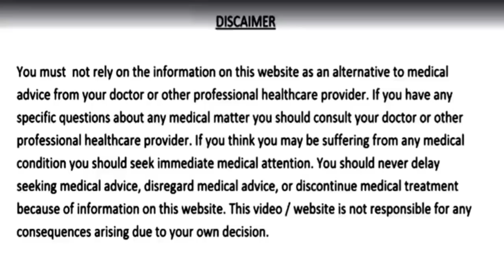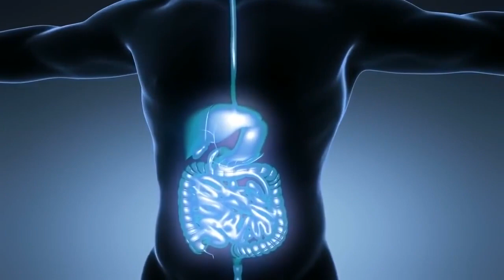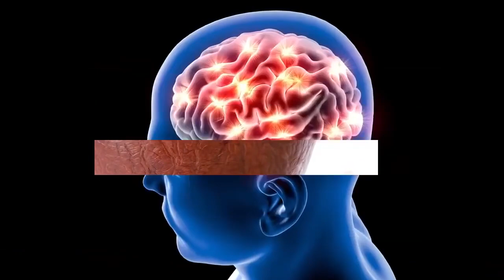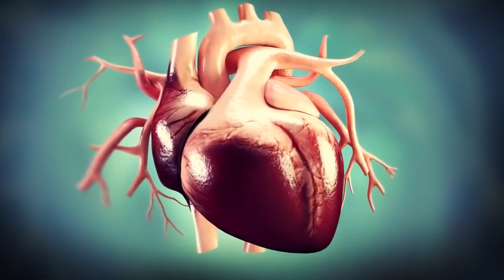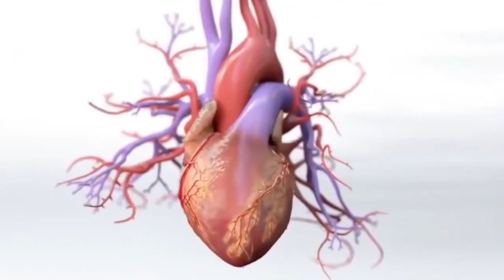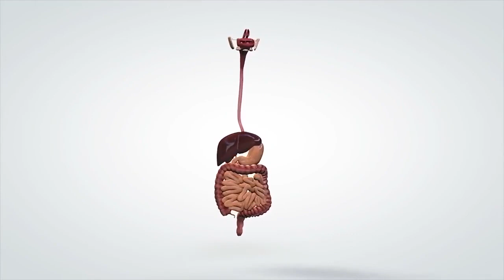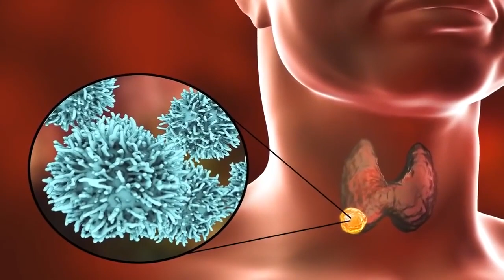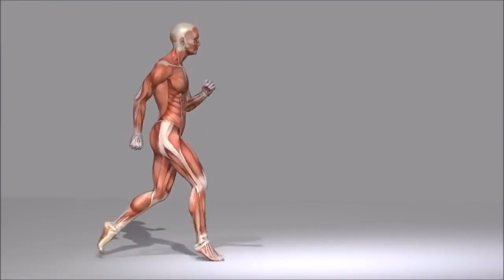20 ग्राम खाये, JointPain आँखों की कमजोरी खून की कमी कब्ज एसिडिटी कोलेस्ट्रॉल और दिल के रोग नही होंगे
20 ग्राम खाये, Joint Pain आँखों की कमजोरी, खून की कमी, कमजोरी/थकान कब्ज एसिडिटी कोलेस्ट्रॉल और दिल की बीमारियाँ नहीं होंगी